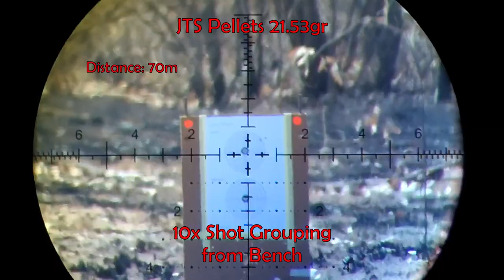URAGAN 2 JTS 21.53gr Grouping 70m with Wind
URAGAN 2 with JTS Pellets 21.53gr